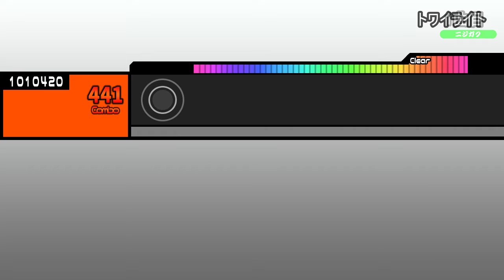【TJAPlayer3】トワイライト【ラブライブ！虹ヶ咲学園スクールアイドル同好会】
ﾆｼﾞｶﾞｻｷﾅﾝﾊﾞｰ#088
ARTIST:虹ヶ咲学園スクールアイドル同好会
LEVEL:☆7
NOTES:441
BPM:128
※創作譜面のオートプレイです
※広告が出た場合、私が収益を得ることはありません

あいあいあいあいあい…愛！？ζ㎗òヮóﾘ
言うほど☆7か？

使用ソフト
譜面再生：TJAPlayer3 v1.5.7.0
譜面作成：EmEditor Free v21.1.5
　　　　　太鼓さん次郎 v2.92

ラブライブ！シリーズ一覧スプレッドシート